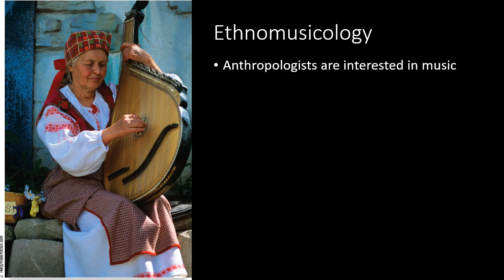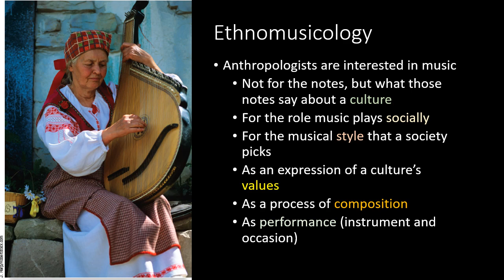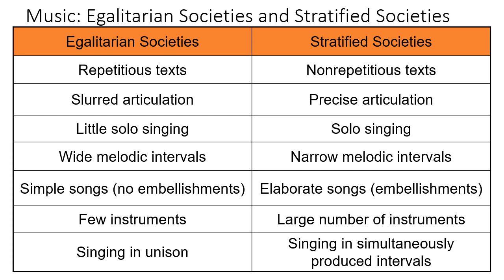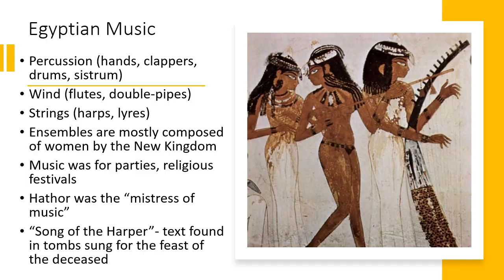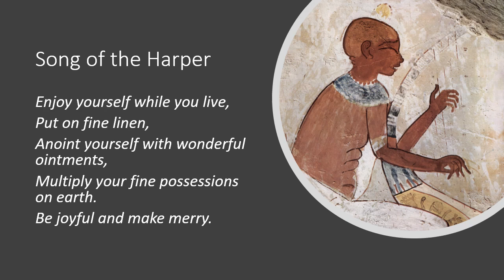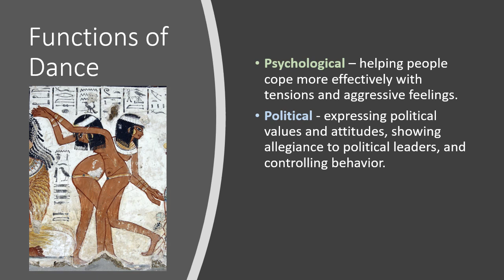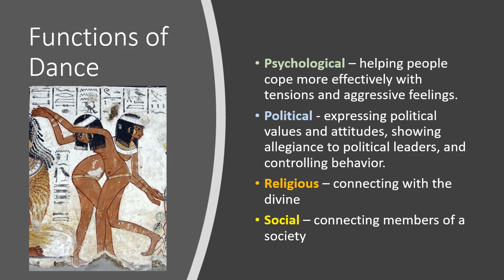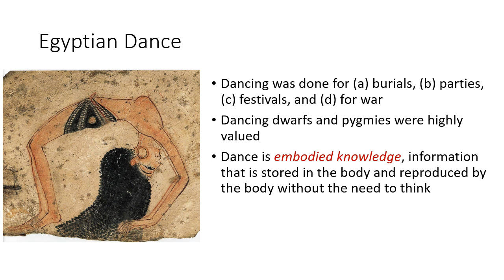27 Music and Dance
Anthropology, Lecture 27, Music and Dance

Explores the nature and function of music and dance in ancient Egypt.